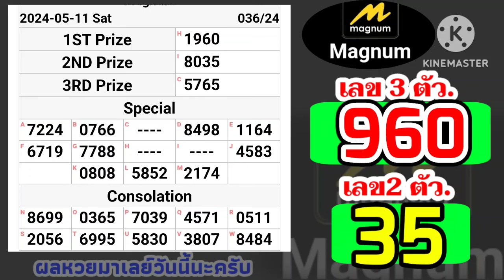🔴 ผลหวยมาเลย์วันนี้11พฤษภาคม2567 ตรวจหวยมาเลย์11/5/2024 Magnam4D หวยมาเลย์วันเสาร์